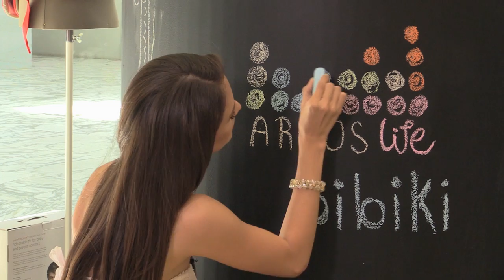Arcos Life / Bebés Felices! / En Bibiki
La mejor experiencia de la vida es ser papás, y nuestra misión es darle a nuestros pequeños mucho amor, cariños, y los mejores elementos para su comodidad que les ayude a un crecimiento feliz, y es maravilloso contar con lugares que cuentan con los mejores artículos para darle lo mejor a nuestros hijos,  y esta aquí en Paseo Arcos Bosques..

En Arcos Life encontrarás las mejores fiestas y antros en Nightlife, lo último en estilo y moda con Boutique y lo más exclusivo en descanso y bienestar con Resort.
Además, acompaños a conocer las mejores cocinas y chefs en Gourmet! Síguenos y recuerda: Si sabes... eres Arcos!